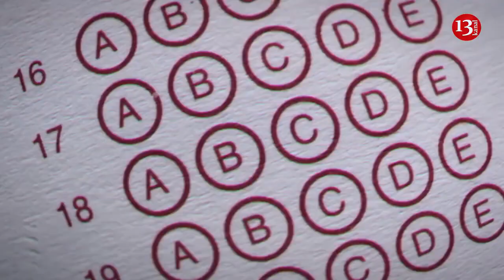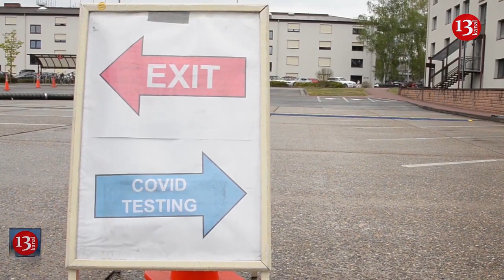Almaniya`da 9 Mayıs`tan itibarən camiler açılacak; Azerbaycan`da 486 kişiye para cezası verildi